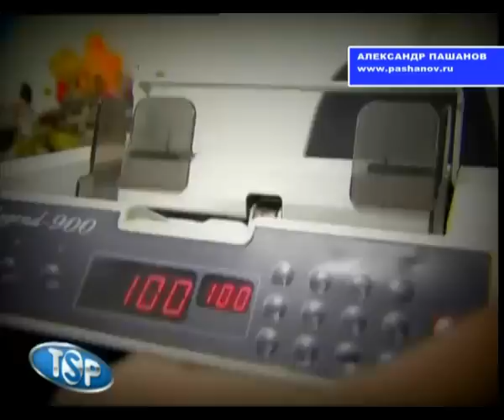Александр Пашанов -Песня про Лужкова